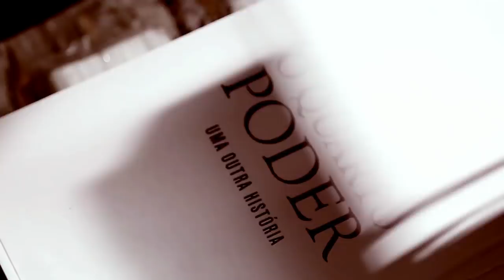Lançamento do livro "O Quarto Poder" - Rio de Janeiro, 29/02/2016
O jornalista Paulo Henrique Amorim lança o livro "O Quarto Poder - Uma Outra História" na cidade do Rio de Janeiro. O evento acontece no dia 29 de Fevereiro, na Associação Comercial do RJ: Rua da Candelária, n.9, no Centro.

No livro, PHA conta os bastidores dos mais importantes órgãos de imprensa e TV no país ao longo de seus 50 anos de carreira.